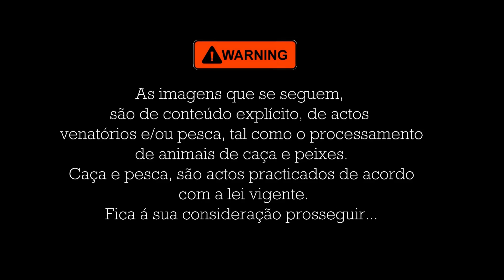Caça Submarina, processo de iniciação à pesca submarina, Conselhos úteis para a iniciação.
Como nos iniciar na actividade de caça submarina. Um video curto em que aproveito as filmagens do processo de iniciação do meu filho de 14 anos, para expor a todos o meu ponto de vista relativo a esta modalidade de risco.
Sim a caça submarina é uma modalidade de risco.
Todos os processos de aprendizagem e regras de segurança, somente minimizam o risco, mas ele, o risco, está lá sempre presente e à espera do menor erro para cobrar dividendos.

Em simultâneo foi inaugurada a Comunidade YouTube deste Canal

Visitem e registem-se.